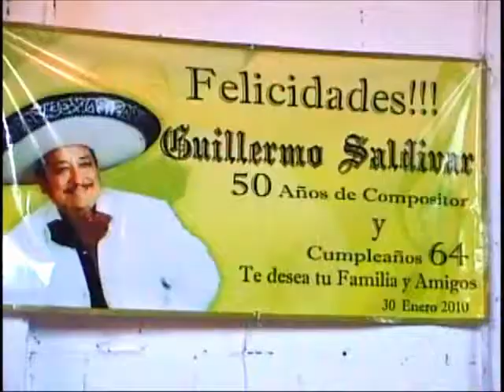MEMO SALDÍVAR CUMPLE 64 Y LUIS ELIZALDE CANTA "QUÉ POCA"